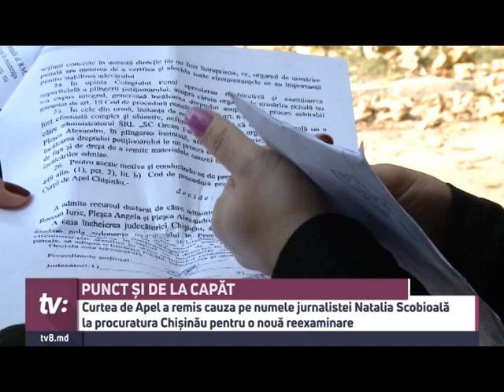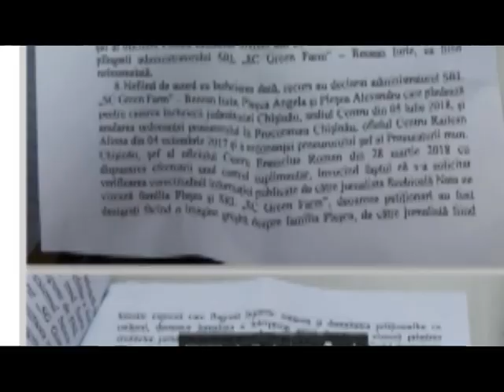Curtea de Apel a remis cauza pe numele jurnalistei Natalia Scobioală la procuratura Chișinău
PUNCT ȘI DE LA CAPĂT
Curtea de Apel a remis cauza pe numele jurnalistei Natalia Scobioală la procuratura Chișinău pentru o nouă reexaminare